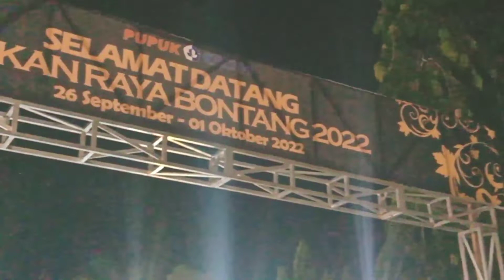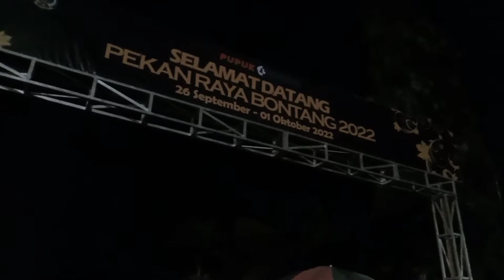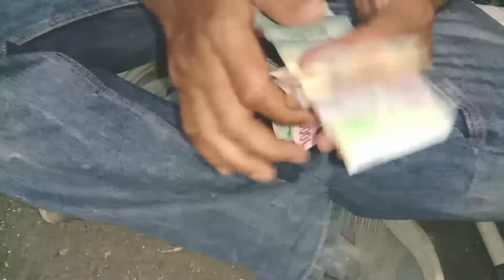PRB malam pertama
Video hiburan dan jalan jalan di acara pekan raya kota Bontang Kalimantan timur

Semoga bisa menghibur video ini

KANG ROLEK CHANNEL

Salam seduluran,,,

Matur swun,